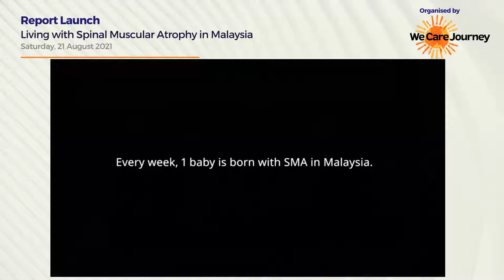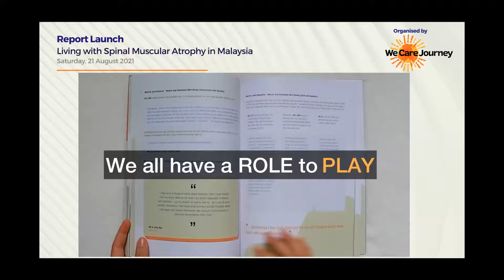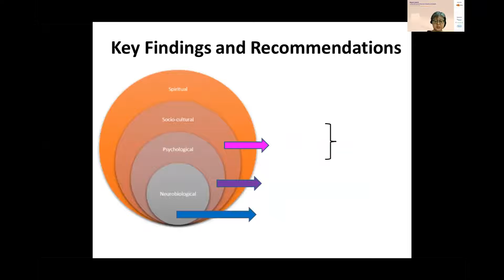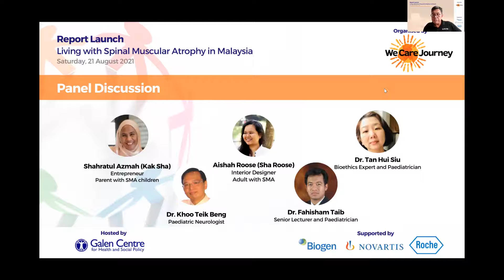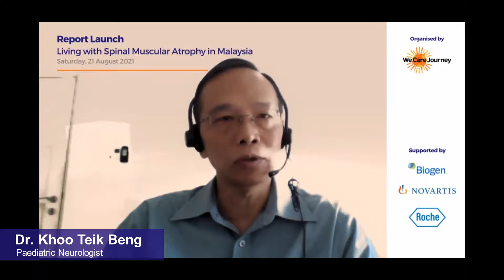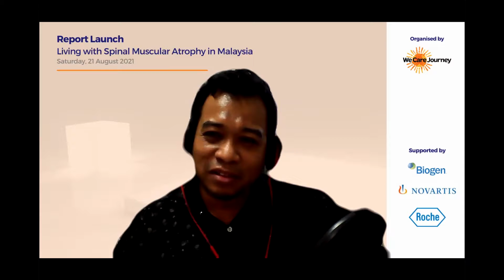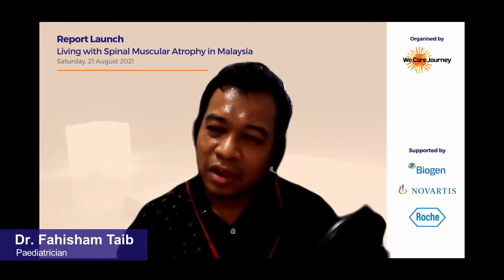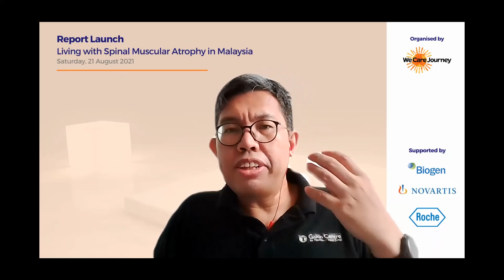Report Launch - Living With Spinal Muscular Atrophy In Malaysia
Spinal Muscular Atrophy (SMA) is a genetic disease that affects the muscles we use every day to breathe, speak, swallow, and walk. At least 1 child is born every week with the condition in Malaysia.

In conjunction with SMA Awareness Month, Persatuan WeCareJourney celebrated the launch of the first research in Malaysia to document the lived realities of SMA patients, their families and caregivers.

The findings and recommendations from this report should be implemented to improve the quality of life for the SMA community.

Speakers
- Edmund Lim, Persatuan WeCareJourney
- Dr Ch’ng Gaik Siew, Consultant Clinical Geneticist And Paediatrician
- Dr. Khoo Teik Beng, Paediatric Neurologist
- Aishah Roose (Sha Roose), Interior Designer, Adult with SMA
- Shahratul Azmah (Kak Sha), Entrepreneur, Parent with SMA children
- Dr. Fahisham Taib, Senior Lecturer, Paediatrician
- Dr Tan Hui Siu, Bioethics Expert, Paediatrician

Programme

00:00:00   Start
00:05:00   Opening Remarks - Edmund Lim, Persatuan WeCareJourney
00:20:00   Report Presentation: Living with SMA in Malaysia From Patients' And Caregivers' Perspectives - Dr Ch’ng Gaik Siew, Consultant Clinical Geneticist And Paediatrician
00:49:12   Panel Discussion